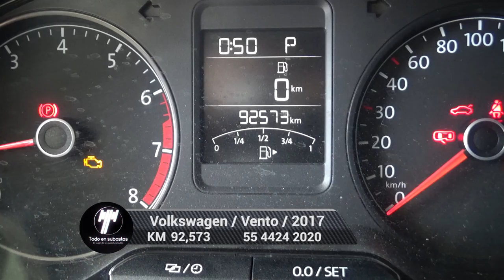Volkswagen / Vento/2017 - 3047